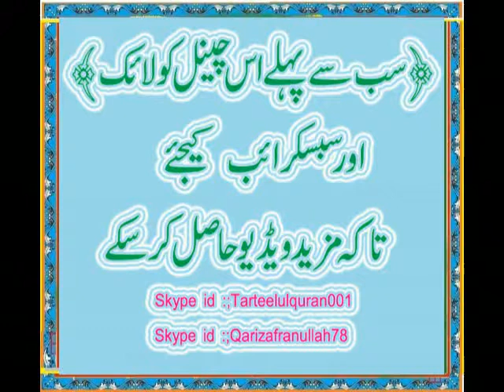(22)پندرہ روز قاعدہ کورس اینڈ اساتذہ ٹریننگ کورس ویڈیو نمبر